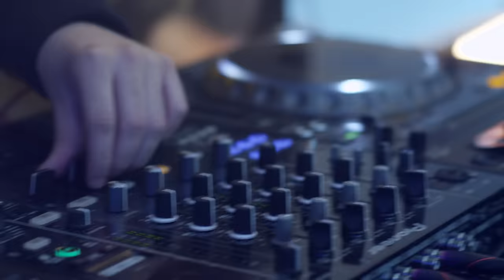3BallMTY - La Noche Es Tuya ft. Gerardo Ortíz, América Sierra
Music video by 3BallMTY performing La Noche Es Tuya. (C) 2013 José Serrano Montoya Exclusivo Licencia Fonovisa Una División De Universal Music México S.A. de C.V.